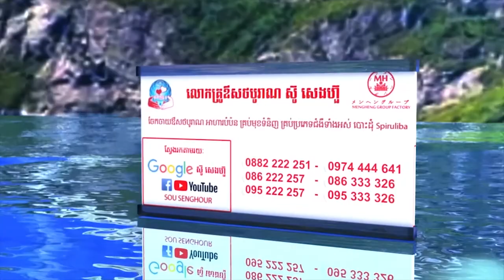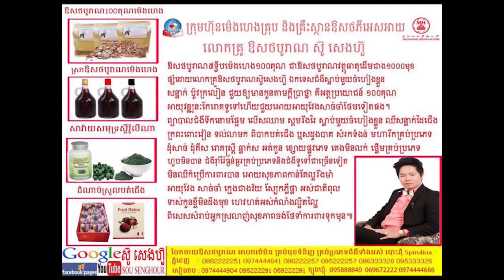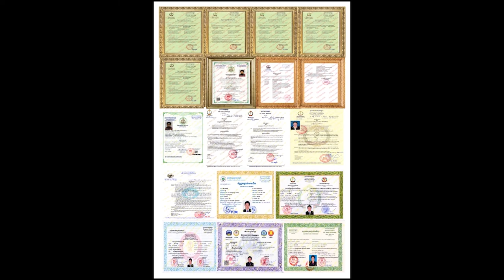អាតេវ បើក Lexus 570 លក់ពោតស្ងោរ សុខភាព ថ្នាំខ្មែរ ឱសថបូរាណ អាហារបំប៉ន spirulina plum ម្រុំ សណ្តែកផ្